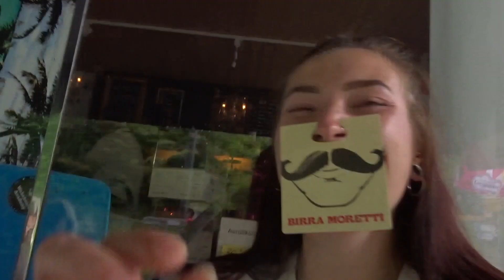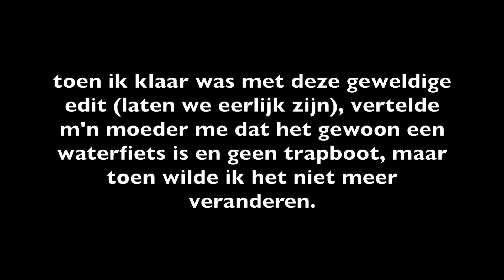MET DE FAM IN ZWITSERLAND - vloggie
Hallo daar ben ik weer!!

Voor sommigen leuk, anderen gaan misschien weer met de voodoo aan de haal. Maar goed, ieder z'n ding!

In deze vlog neem ik jullie mee op vakans met de fam. Rody (Charlie's boyfriend en mijn bestie) gaat voor het eerst mee en da is heul gezel! We wandelen wat stukkies, lachen ons kapot, spelen spelletjes, drinken biertjes, oftewel; ultiem chille vakantie.

Bedankt voor het koekeloeren!!!